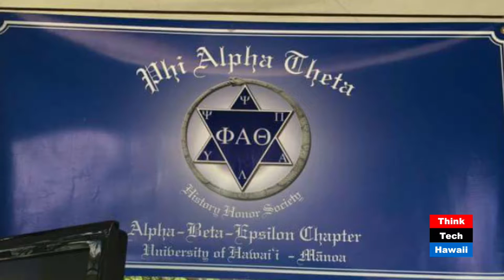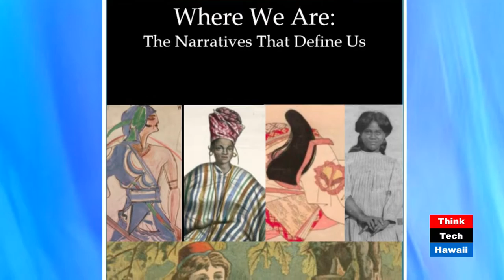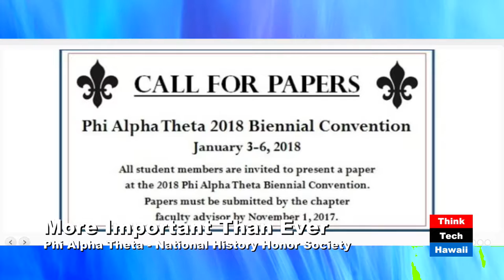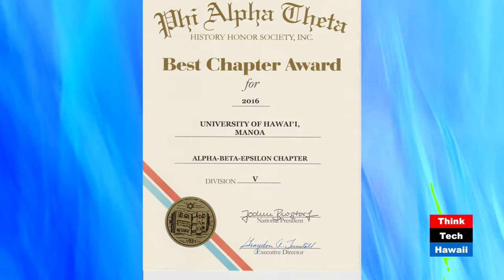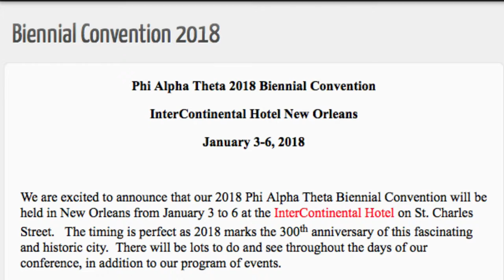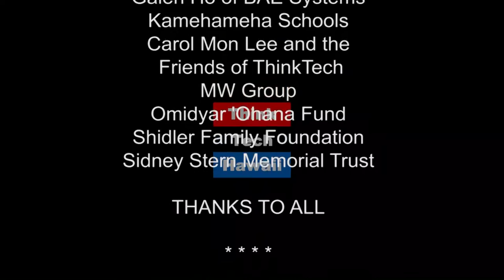Phi Alpha Theta - National History Honor Society - Highlighting the Importance of History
Chelsea Demott,  President of the UH Manoa chapter of Phi Alpha Theta - National History Honor Society (PAT) discusses its many projects and activities, including its recent Regional Conference held at Chaminade on Education Matters with Carol Mon Lee. Phi Alpha Theta promotes the study of history through the encouragement of research, good teaching, publication and the exchange of learning and ideas among historians.